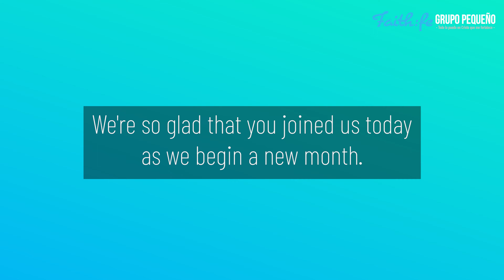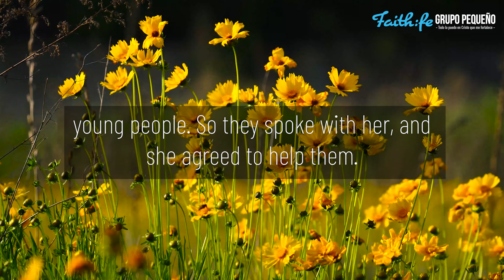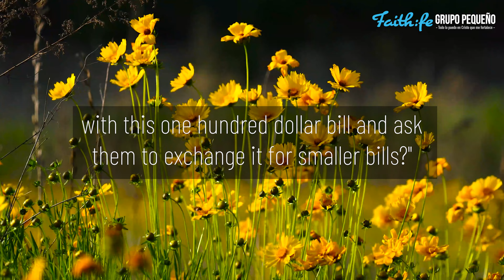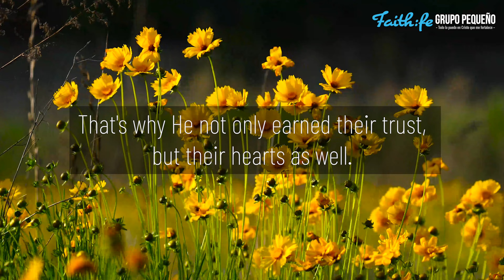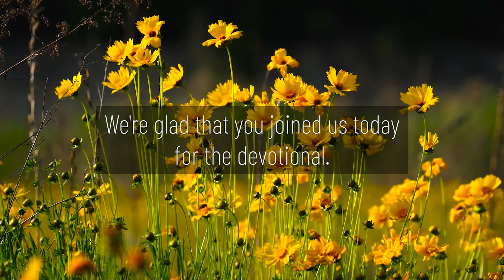"SEEING POSSIBILITIES" Adults Devotional "Great is our God!" by Fernando Zabala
Wednesday, June 1st, 2022
This video is the Seventh-day Adventist Devotional Reading for Adults, "Great is our God!" written by Fernando Zabala titled, "SEEING POSSIBILITIES"

Devotional Scripture Reading:
"The Son of Man has come to seek and to save that which was lost"
(Luke 19:10).